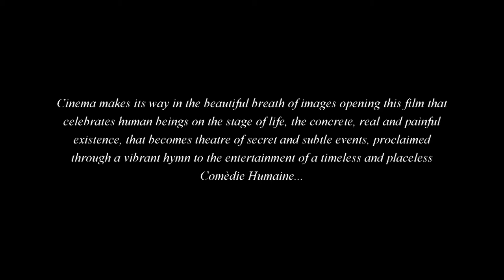Three the Movie (english subtitles)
Title: Three The Movie
Nation: Italia
Genre: Drama, Mystery, Romance, Suspense
Duration: 99'
Directed by: Yassine Marco Marroccu, Elisabetta Minen
Subject and Script: Elisabetta Minen
Artistic Supervisor: Ronald Kosturi

Fotografia: Luca Coassin

Editing: Elisabetta Minen
Original Soundtrack: Roberto Salvalaio
Cast: Massimiliano Grazioli, Alberto Torquati, Vivianne Treschow, Werner Di Donato, Saverio Indrio, Chiara Pavoni, Ivan Senin, Edoardo Sguazzin, Alejandro Paitun Flocco e Caterina Zampieri nella sua prima apparizione

Production and Distribution: Artemedia

Awards, Nominations and Official Selections of the trailer of the movie:
Best Trailer: WOEFF (US, Oct. 2015)
Best Trailer for International Film: WENDY'S SHORTS (US, Dec. 2015);
Award of Recognition: IOFF (BD, 2016)
Official Nomination: INDUSTRY BOOST COMPETITION (US, 2016);
Official Selection: BARCELONA PLANET FILM FESTIVAL (SP, Oct. 2015);
Official Selection: LA CINEFEST (US, Nov. 2015);
Official Selection: INDIEWISE FREE VIRTUAL FF (US, Nov. 2016)

(Italian below)

Logline of the movie
The reconstruction of the micro(?)universe of illegal immigrants in the Northeast of Italy.
The lives of three boys, The yearning for happiness.The equality of diversity.
The plot leads to philosophical visionary, surreal dimensions.

It’s a poetic disenchantment.

Logline del film
La ricostruzione del micro(?)universo dell’immigrazione illegale nel Nord Est Italia.
La vita di tre ragazzi. L’anelito alla felicità. L’uguaglianza della diversità.
La trama sfocia a dimensioni filosofiche, visionarie, surreali.
E’ disincanto poetico.